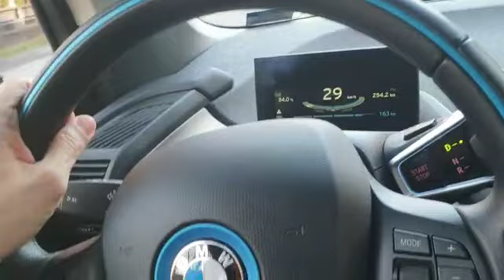BMW i3 elektrikli kiralık Elektrip uygulaması(5)